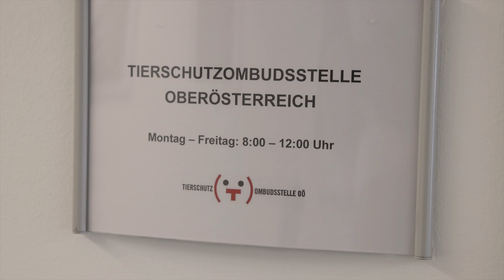Arbeiten fürs Land: Ein Arbeitstag im Leben einer Amtstierärztin/eines Amtstierarztes beim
Unsere engagierten Amtstierärzte, Mateja und Dieter, haben uns einen Tag lang bei ihrer Arbeit mitgenommen. Ein spannender, abwechslungsreicher Job, der den Tieren eine Stimme verleiht! 🐮🐷🐴

Vielen Dank für euren Einsatz!

Sie leben gerne in Oberösterreich? Gestalten Sie die Zukunft Ihres Bundeslandes mit. Arbeiten Sie fürs Land!

Das Land Oberösterreich zählt zu den größten und führenden Arbeitgebern. Bei uns finden Sie zukunftsweisende Jobs und vielfältige Möglichkeiten zur Entfaltung Ihrer Talente. Wir bieten über 80 Berufe in 265 Dienststellen an 180 Standorten.

📧 Sie möchten kein Job-Update mehr verpassen? Dann melden Sie sich jetzt für unseren Job-Newsletter an